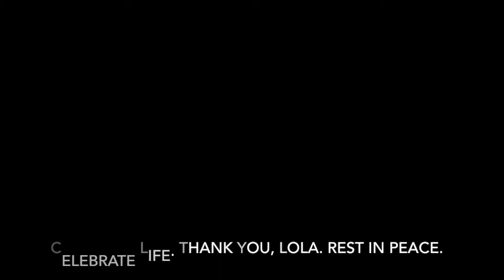Jakarta Vlog 18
The loss of my dear sister-in-law, Lola.